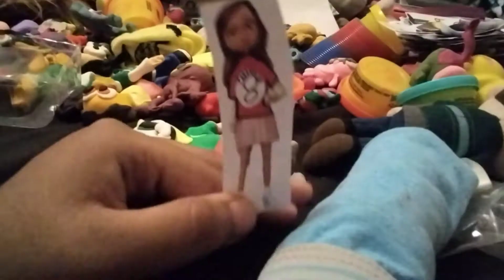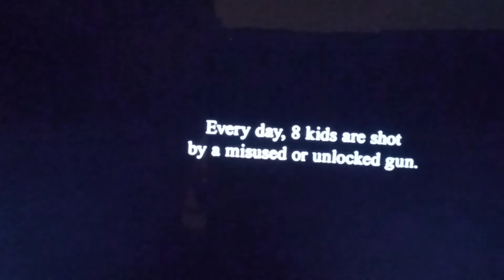August 8, 2022(4)